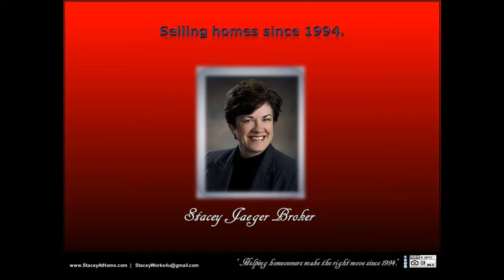2 car/2 stall Home for sale on Stephanie Court with deck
2 car/2 stall Home for sale on Stephanie Court with deck Sell my home FAST ... LISTING SOLD by Top best agent Realtor Stacey Jaeger Broker ... Waverly Nebraska 68462 Lincoln Lancaster County LLCN ... ... email ... 5-star real estate agent designated broker owner ... experienced trusted competitive customized rates ... free home warranty during listing period ... interior designer staging professional photos